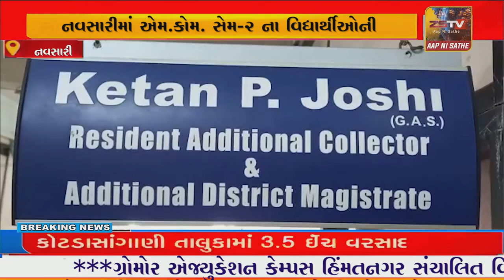: નવસારીમાં એમ.કોમ. સેમ-2 ના વિદ્યાર્થીઓની એકાઉન્ટ વિષયમાં એટીકેટી આવી